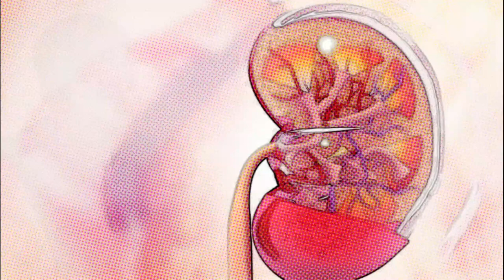UREA & CREATININE RESULTS FROM UNANI MEDICINE By Dr.Yasir Arafath M.D(U)